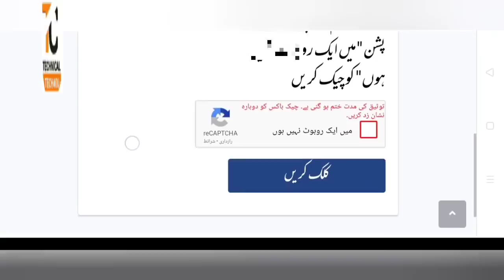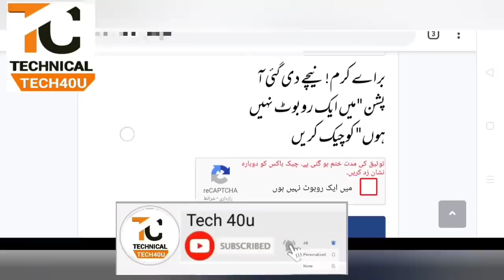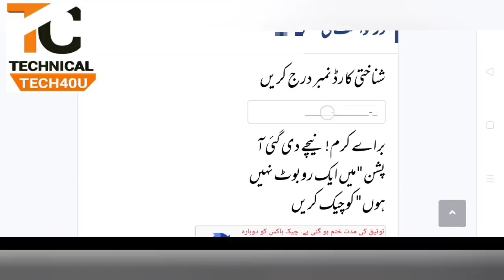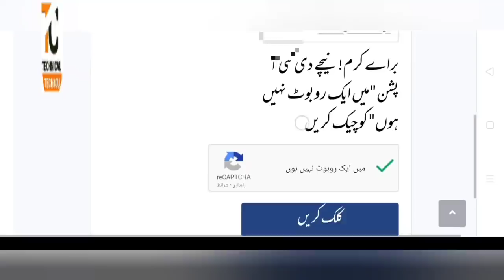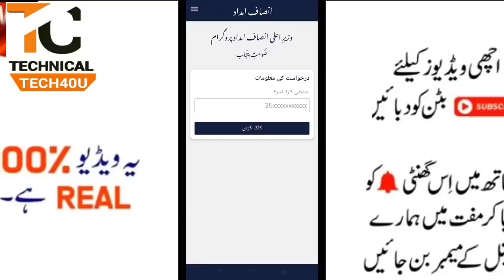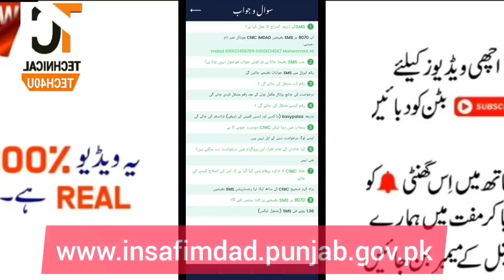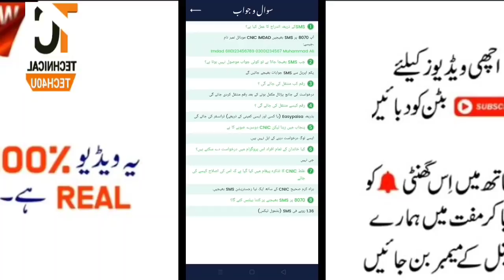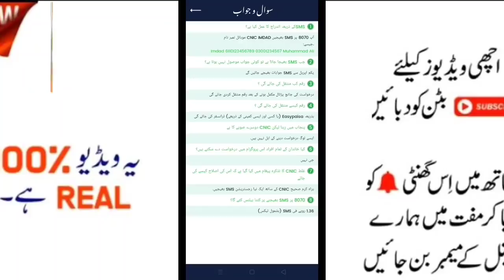12000 Insaaf Imdad Cash Program Update | check Insaaf imdad application status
12000 Insaaf Imdad Cash Program Update | check Insaaf imdad application status